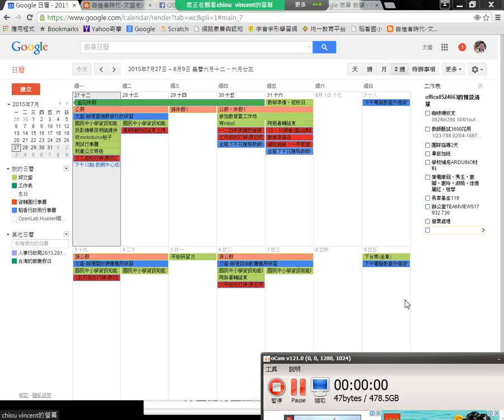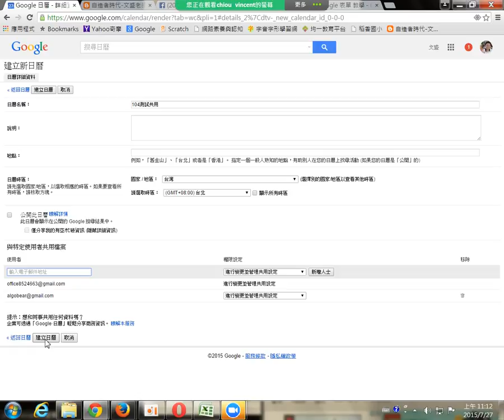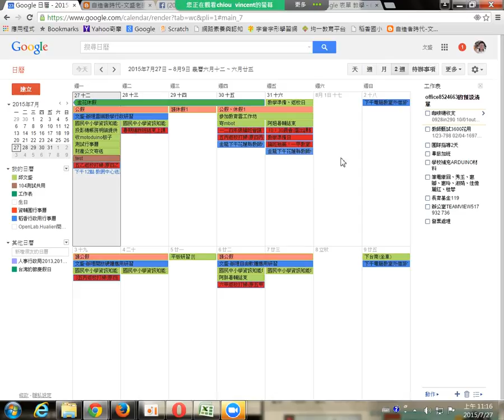google日曆-04